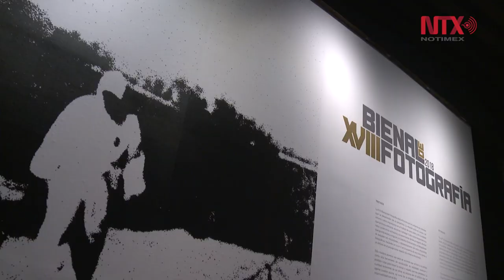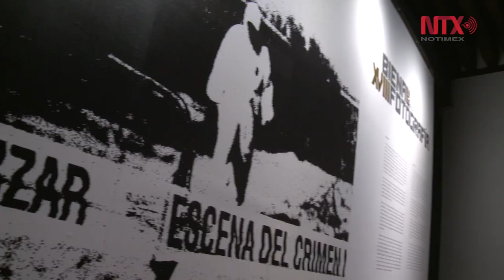Dan a conocer ganadores de la XVIII Bienal de Fotografía 2018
Con un total de 24 proyectos, el Centro de la Imagen inauguró este certamen en el que Omar Gámez con “Flores” y Oswaldo Ruiz con “Nos han dado la tierra” resultaron los ganadores